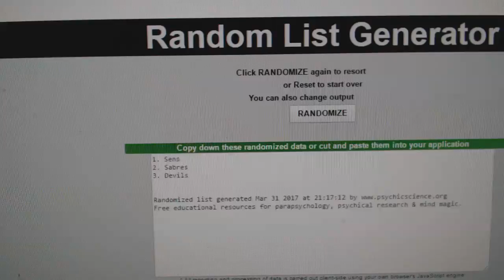C&C #7143 Multi Random